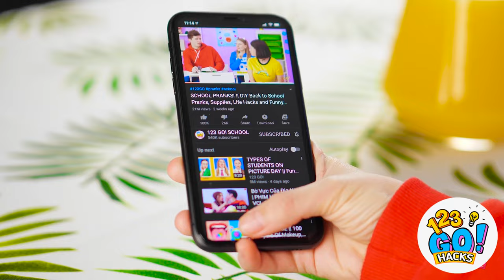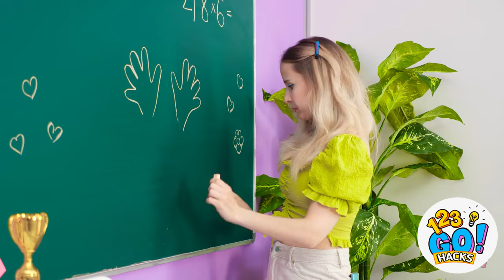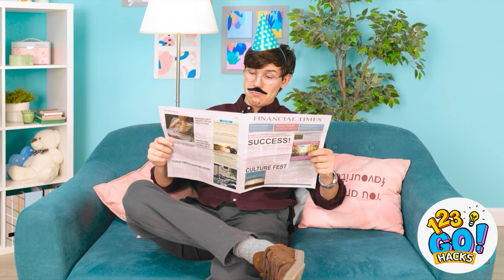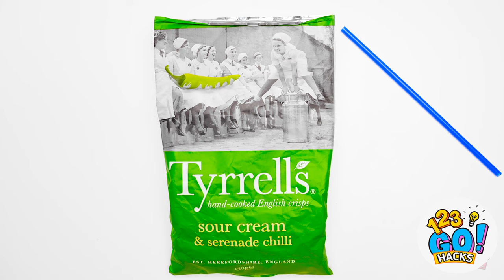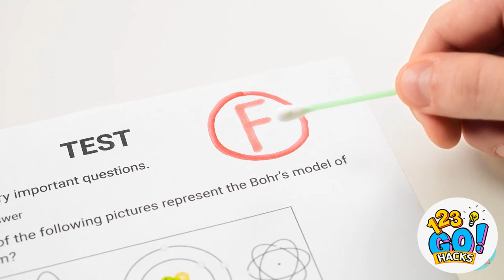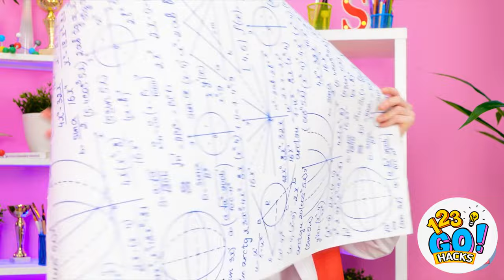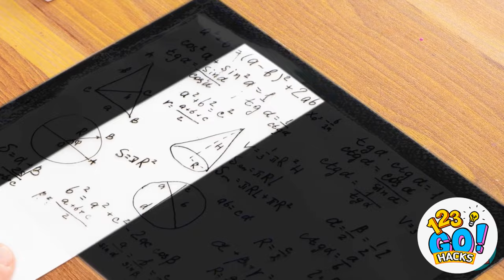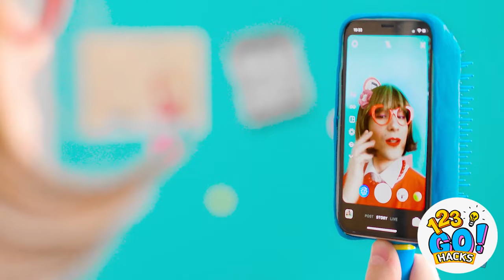CUTE!😻 My Mom Made Me DIY KITTY PHONE😻 || Cheap DIY Phone Hacks From Cardboard By 123 GO! Hacks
In this creative and heartwarming video, my mom unleashes her artistic skills to transform a simple piece of cardboard into a super cute Kitty Phone. Watch as she takes us through the step-by-step process of crafting this unique and personalized phone.

Discover the magic of cheap DIY phone hacks as we explore the world of cardboard crafting. From creating a kitty-shaped phone case to designing custom buttons and decorations, we'll show you how to turn ordinary materials into something extraordinary.

Not only is this DIY project incredibly cute, but it's also a fantastic way to express your creativity and add a personal touch to your phone. Imagine having a one-of-a-kind Kitty Phone that will make all your friends go "aww" with envy!

Join us on this delightful journey as we share tips, tricks, and creative ideas to make your own DIY Kitty Phone. Get ready to unleash your inner artist and create a phone that truly reflects your unique style and personality.

Watch it till the end and let us know what phone hacks did you like the most in the comments below 👇 👇👇

See you soon!